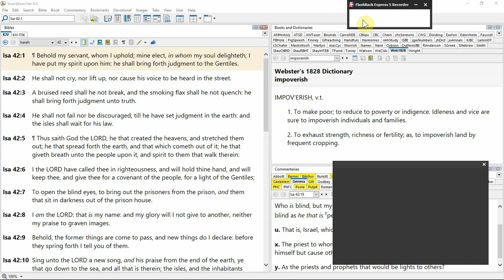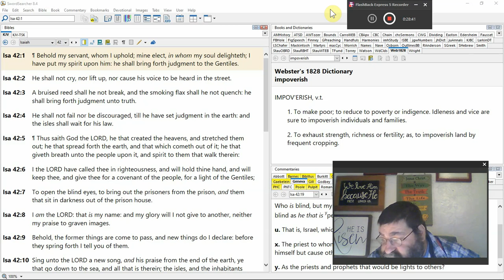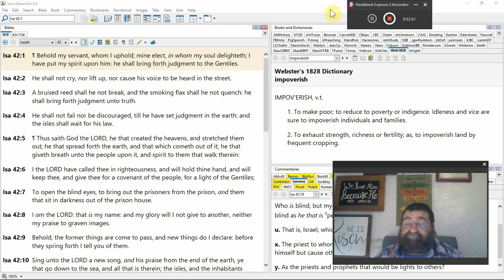Behold My Servant… In Whom My Soul Delighteth Isaiah 42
The frame of the Lord Jesus Christ, His First and Second Advents. The Jews in Tribulation for disobedience to God and His law.